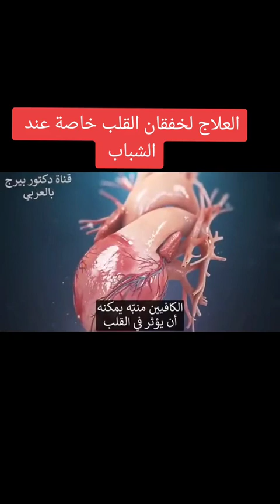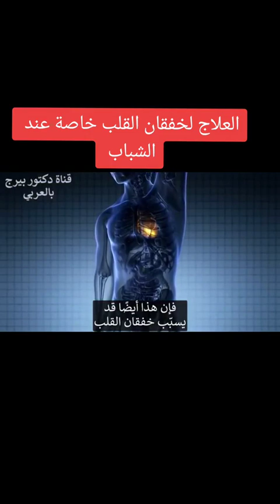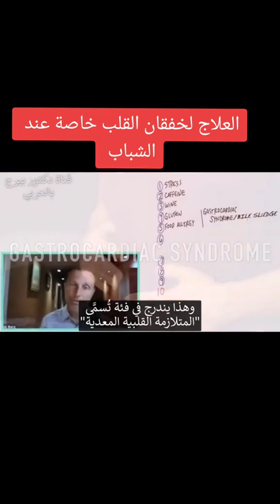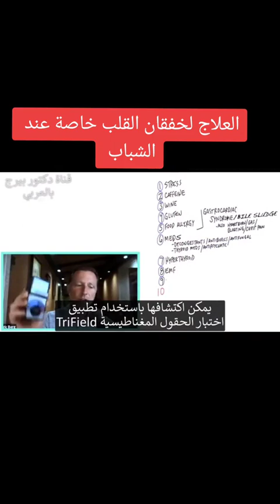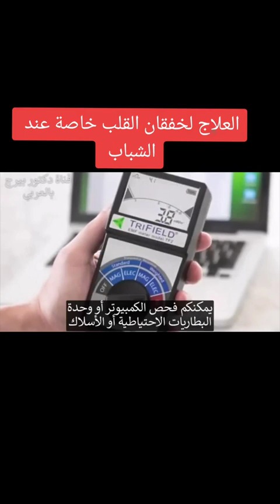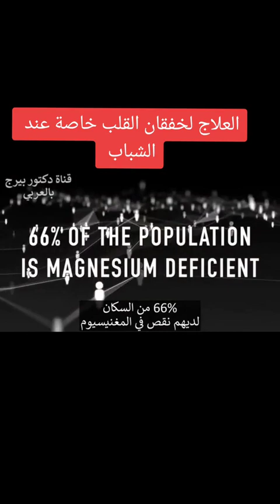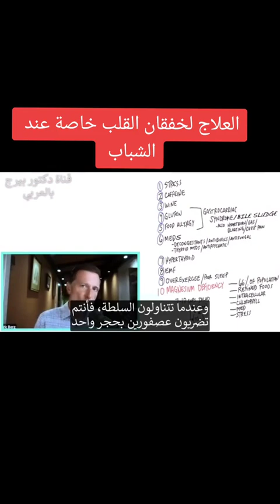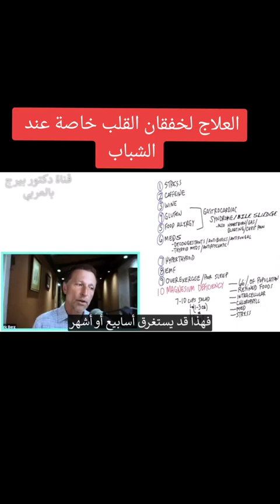الخفقان خفقان_القلب القهوه القهوة اضرار_القهوة الكافيين